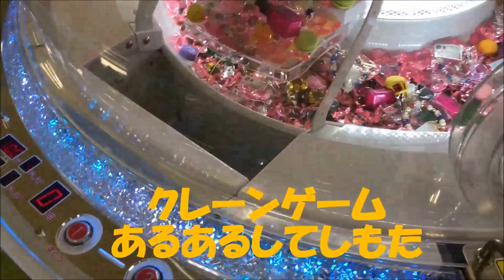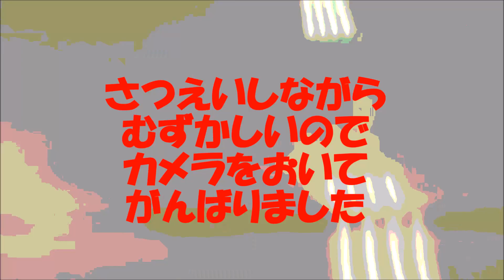【クレーンゲーム】モーリーのゲームセンターで文房具チャレンジ！UFOキャッチャー Princess Land